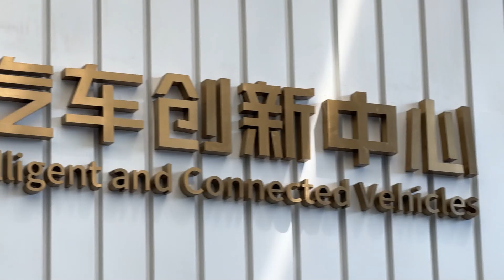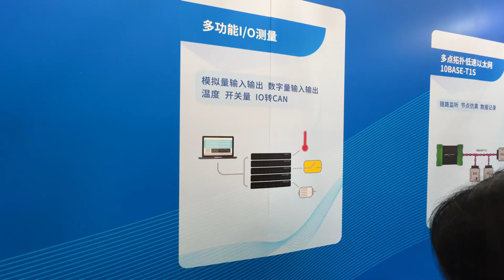Congress of Intelligent and Connected Vehicles Technology Recap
Join our team for an exclusive walkthrough of the Congress of Intelligent and Connected Vehicles Technology show in Beijing.